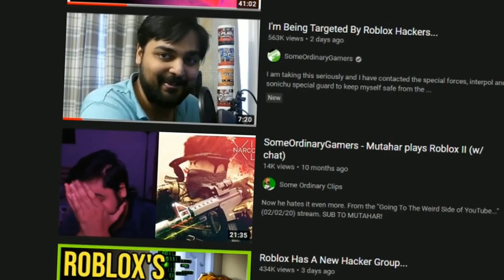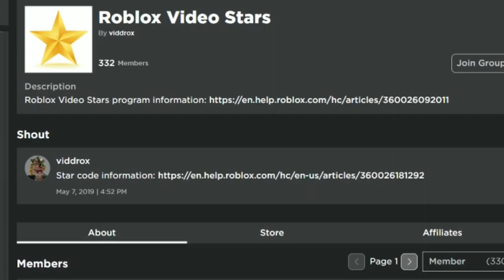KonekoKitten is QUITTING Roblox!